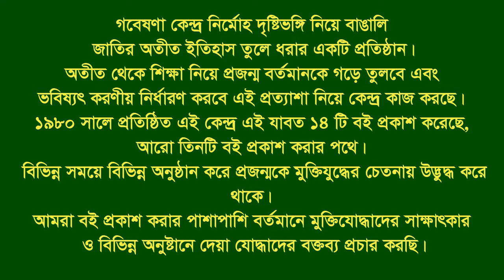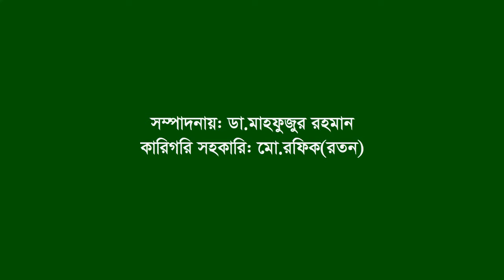Interview of Md Manzurul Alam ।। Son of FF Nazimuddin ।। Nalitabari ।। Sherpur